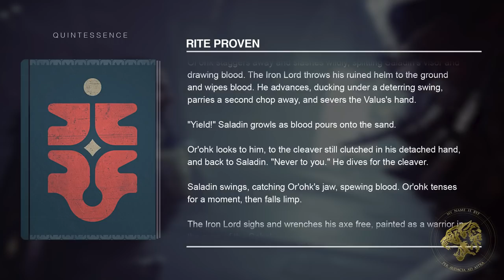Destiny 2 Lore - The Rise of Valus Forge, and why it might actually be a problem in the long run!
Destiny 2's Lore and Story tells us about how Lord Saladin was promoted from Bracus to Valus, and how his promotion up the ranks has continued to cause problems for the Tower & The Cabal Ascendancy. These problems come in the form of defectors to Yirix, a problem not of his own making.